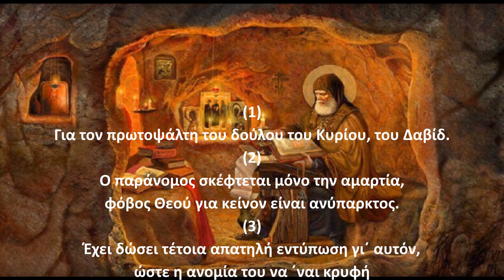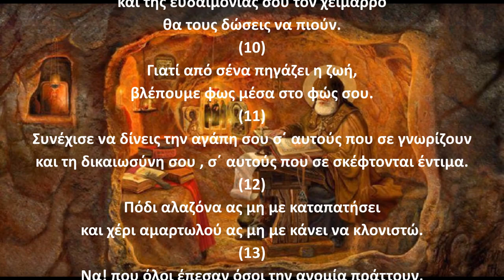Ψαλμός Δαυίδ 035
Όσιος Αρσένιος ο Καππαδόκης, σαν ιερέας που ήταν, χρειαζόταν να διαβάζει ευχές για διάφορες περιπτώσεις, Οι ευχές όμως του Ευχολογίου δεν αρκούσαν, επειδή υπήρχαν πολλές περιπτώσεις για τις οποίες δεν υπήρχε ευχή. Έτσι ο Όσιος Αρσένιος χρησιμοποιούσε όλους τους ψαλμούς του ψαλτηρίου, ορίζοντας ένα ψαλμό για κάθε μια περίπτωση.
Την παράδοση αυτή κράτησε και ο ΓΕΡΟΝΤΑΣ ΠΑΪΣΙΟΣ Ο ΑΓΙΟΡΕΙΤΗΣ όπου έλεγε:
Γ.Παϊσιος.
Στον ψαλμό (35) Για να εξαλειφθεί τελείως η έχθρα μετά από τα μαλώματα ή παρεξηγήσεις.